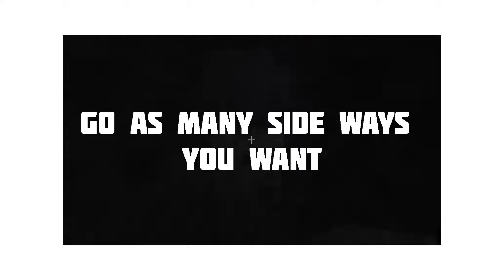Minecraft Mountain House Tutorial